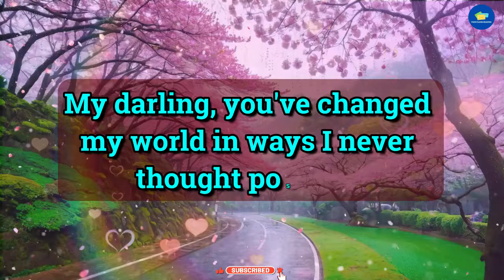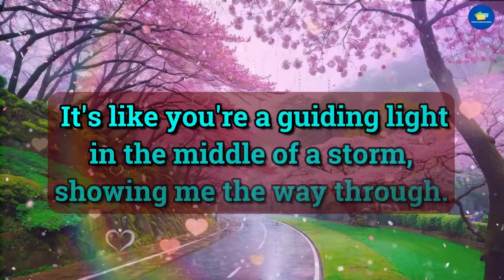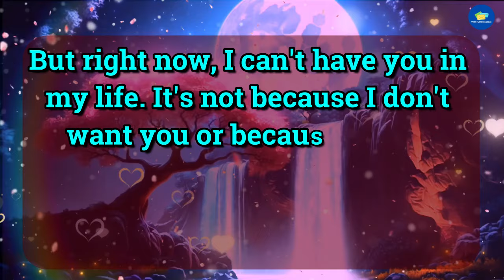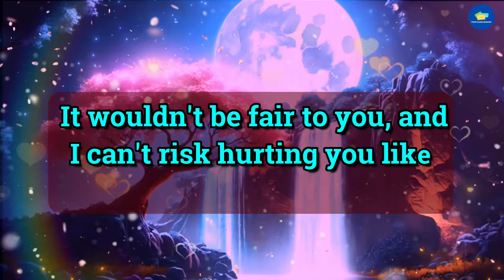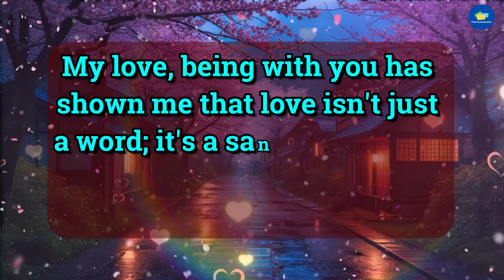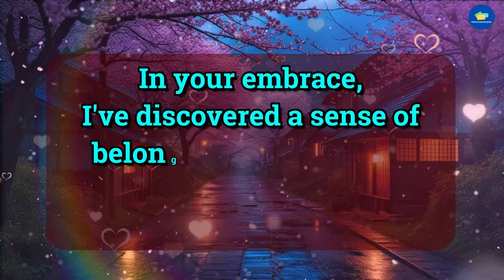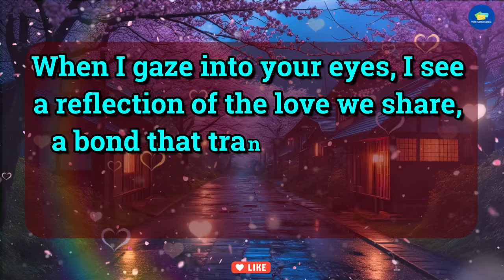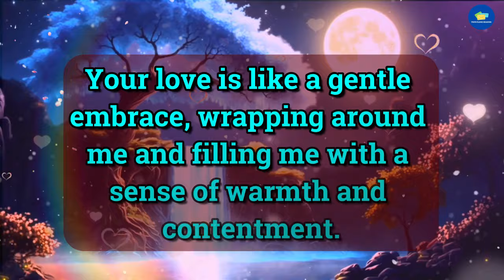😭No Way!!! 💔😭They Won't Accept You Because You're... 💌 dm to df 💌 twin flame reading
RELATED QUERIES 👇
twin flame reading,
online tarot,
divine feminine,
twin flame,